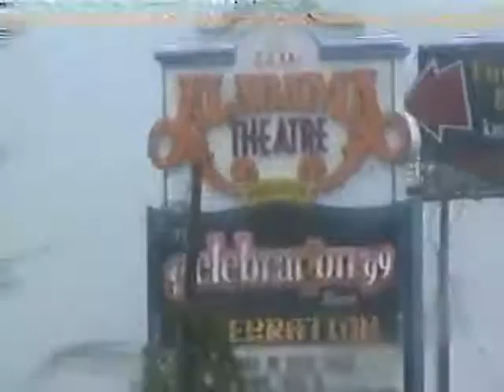Myrtle Beach Golf Trip 1999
Myrtle Beach golf trip from October 1999 with Alan Knapp, Larry Knapp, Jerry Deckert, and Chuck Schindorf.  Recently converted from VHS.